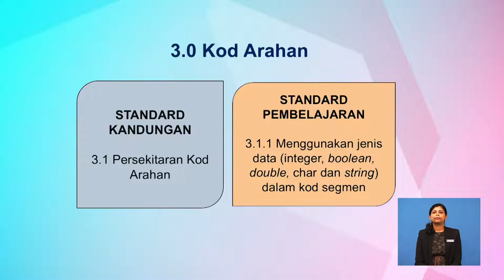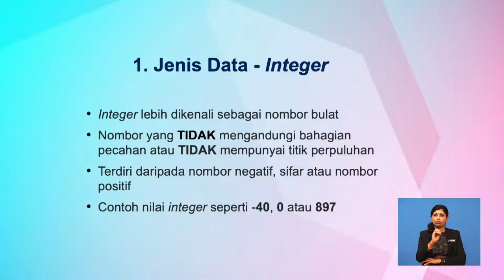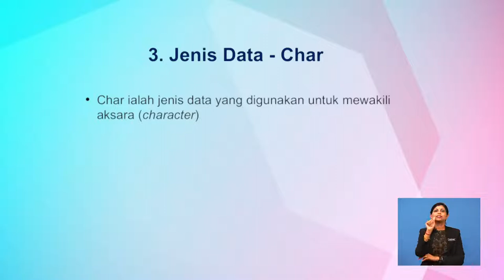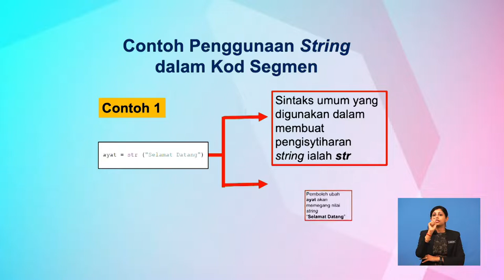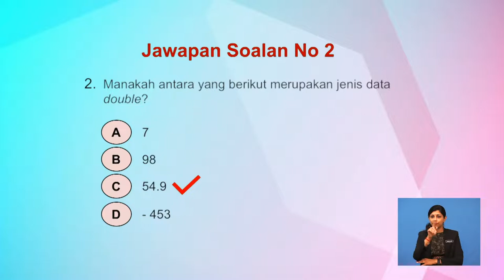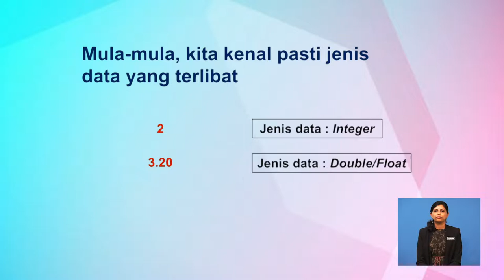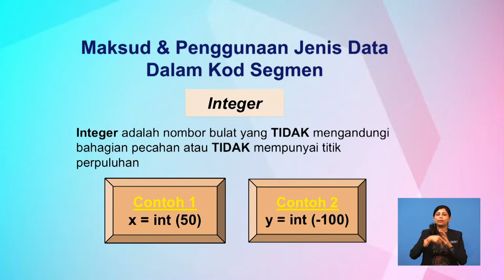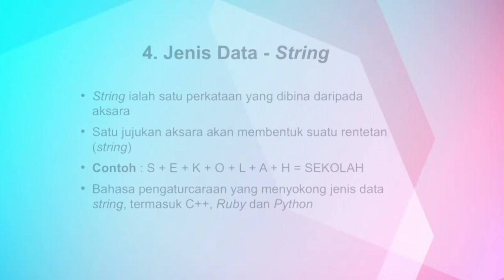Tingkatan 2 | Asas Sains Komputer | Penggunaan Jenis-jenis Data | R376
Rancangan ini memberi contoh penggunaan sintaks jenis data berkenaan di dalam kod arahan.